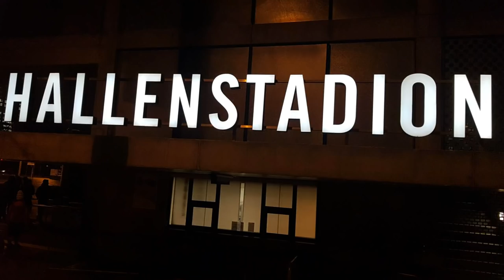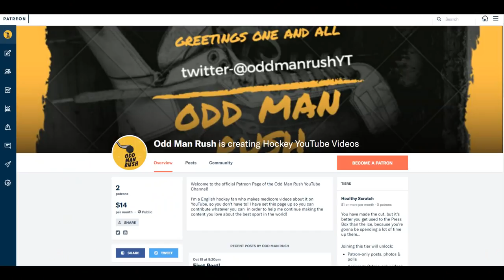KHL World Games Vlog! (SKA St Petersburg vs Dinamo Riga)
Wanna know what the KHL World Games where Dinamo Riga played SKA St. Petersburg in Zurich was like up close and in person? Well, you're in the right place!